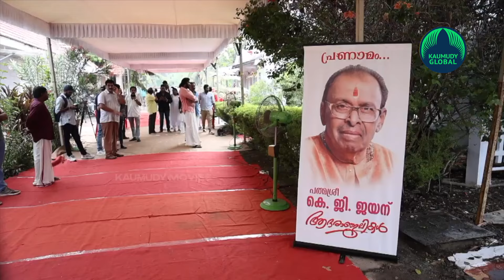People arrive to pay their last respects to musician and actor Manoj K Jayan's father K G Jayan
Legendary Carnatic musician and singer KG Jayan passed away at the age of 89 on April 16. He breathed his last at his home in Tripunithura, Ernakulam district, Kerala.